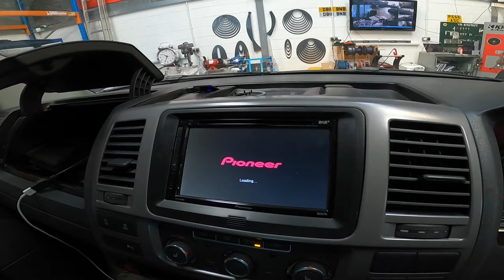SNAP-ON TOOL TOUR UPDATE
MR EPIQ'S UPDATED TOUR